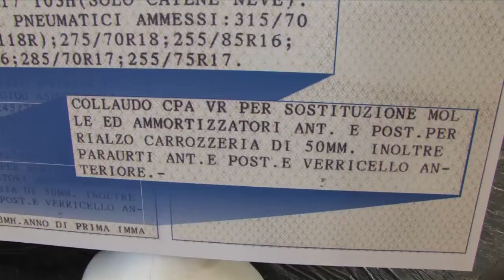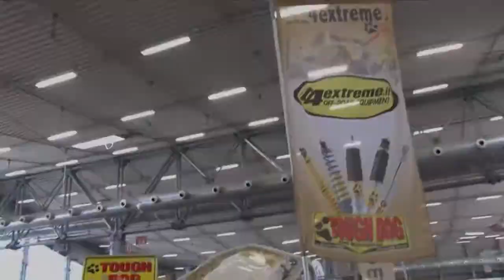4 Extreme al 4x4 fest 2011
4x4 Fest - 4extreme